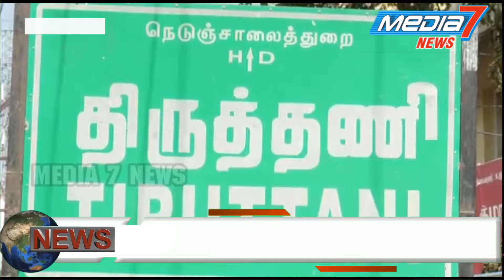திருத்தணியில் பாழடைந்த குடிநீர் குளத்தை தூய்மை செய்த இளைஞர்கள்.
திருவள்ளூர் மாவட்டம் திருத்தணி பகுதியில் உள்ள இந்திரா நகர் பகுதியில் சுமார் 20 ஆண்டுகளுக்கு மேலான பழமை வாய்ந்த தாமரைக்குளம் அமைந்துள்ளது இந்த குளத்தில் இருந்துதான் அந்த பகுதிக்கு குடிநீர் விநியோகம் செய்யப்பட்டு வந்தது அந்த பகுதி முழுவதும் இந்த குளத்தின் உடைய தண்ணீர்தான் குடிநீர் ஆதாரமாக இருந்து வந்த நிலையில் அதை முறையாக பராமரிக்காததால் அந்த குளம் சீரடைந்து விட்டது இதனால் அந்த பகுதி முழுவதும் குடிநீர் தட்டுப்பாடு பெருமளவு ஏற்பட்டது அதை போக்கும் வகையில்அந்தப் பகுதியில் வசிக்கும் அரவிந்தன் என்பவர் தனது நண்பர்களுடன் சேர்ந்து பெண்கள் உட்பட 50க்கும் மேற்பட்டோர் குளத்தை சீர் செய்து குடிநீர் விநியோகம் செய்ய வேண்டும் என்ற நல்லெண்ணத்தில் அந்த குளத்தை இன்று 50க்கும் மேற்பட்ட இளைஞர்கள் மற்றும் பெண்கள் சேர்ந்து குலத்தை சீர் செய்தனர் இதனால் அப்பகுதியில் வசிக்கும் பொதுமக்கள் மிகவும் மகிழ்ச்சி அடைந்தனர்